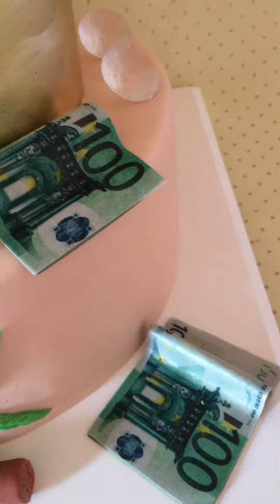Playboy fondant cake. 18th birthday cake. Plejboj torta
Fondant decoration, fondant topper. Hand made fondant decoration. Dekoracija fondanom. Toper od fondana.  Dekoracija torti.